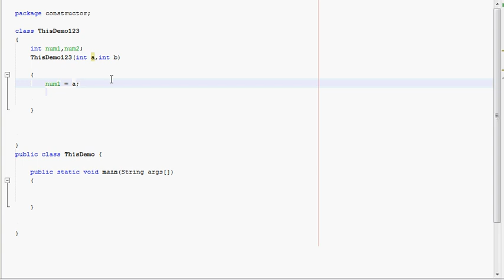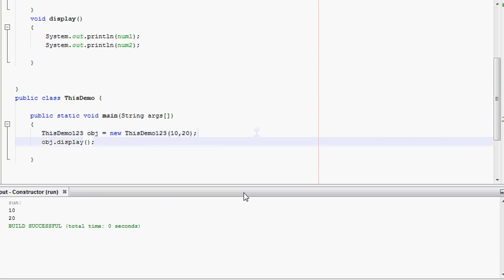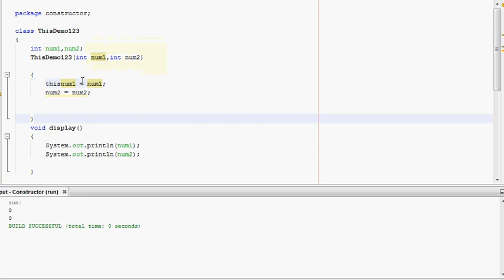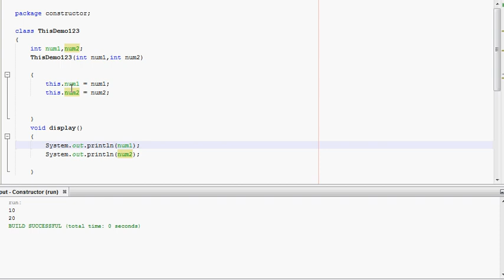#45 | Use of this Keyword in Java | Java Programming in Tamil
Usage of java this keyword
Here is given the 6 usage of java this keyword.

this can be used to refer current class instance variable.
this can be used to invoke current class method (implicitly)
this() can be used to invoke current class constructor.
this can be passed as an argument in the method call.
this can be passed as argument in the constructor call.
this can be used to return the current class instance from the method.
Suggestion: If you are beginner to java, lookup only three usage of this keyword.

send request our channel official facebookprofile...